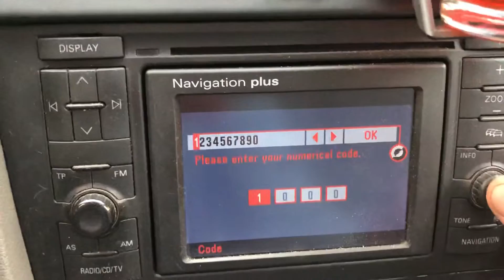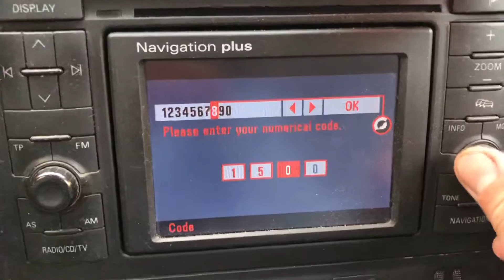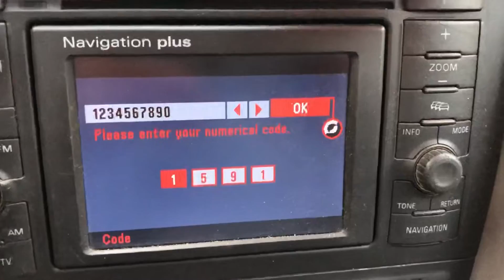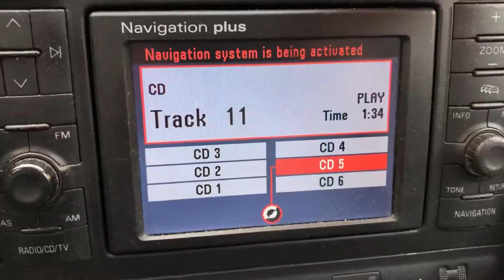AUDI NAVIGATION PLUS code unlock ввод кода магнитола Ауди А6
AUDI NAVIGATION PLUS code UNLOCK ввод кода магнитола Ауди А6 С5 АКЕ

Разблокировка магнитолы Ауди А6 С5

Магнитолы NAVIGATION PLUS у AUDI закодированы. У меня не было кода. После отключения аккумулятора не получалось подобрать код (пробовал долго)). В итоге магнитола была перешита под один из распостранённых кодов. Может быть этот код подойдёт и Вам!